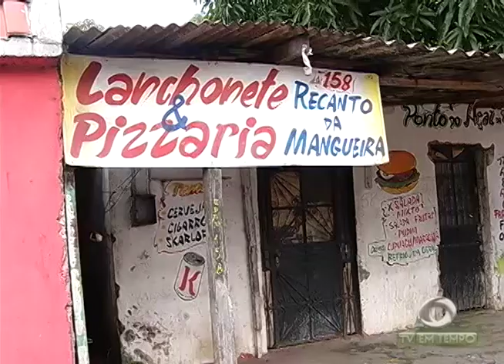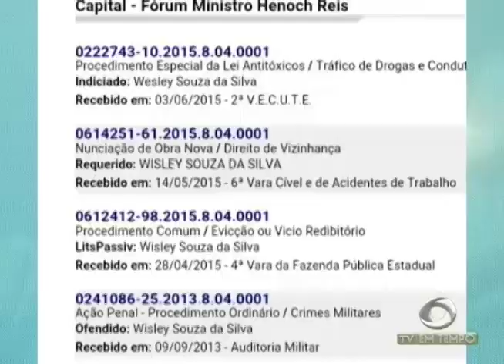Sargento aposentado é morto em assalto em Manaus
01º BLOCO JORNAL 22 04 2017 - Sargento aposentado é morto em assalto em Manaus